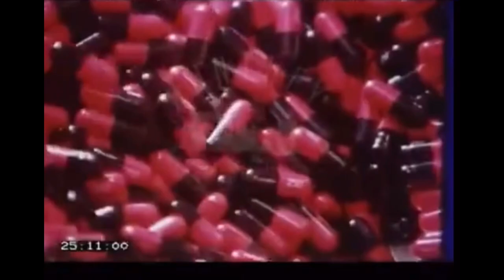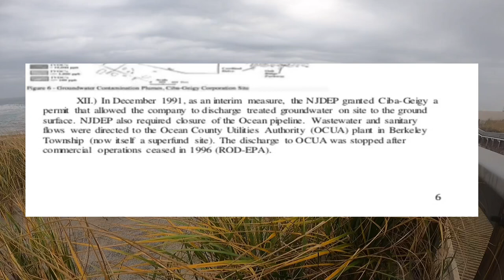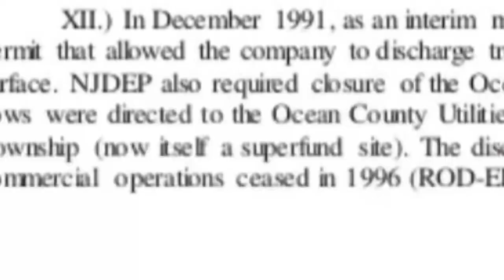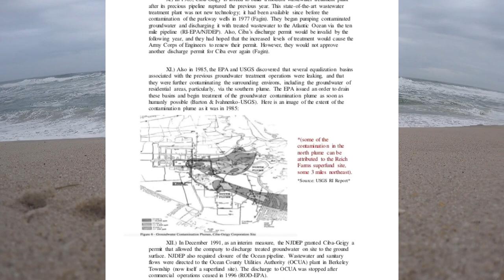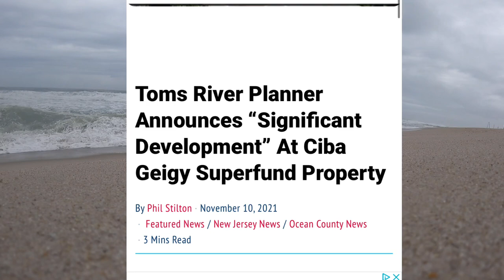Doc: Abandoned Superfund site, Ciba Geigy, Childhood Cancer Clusters, Camp Albocondo